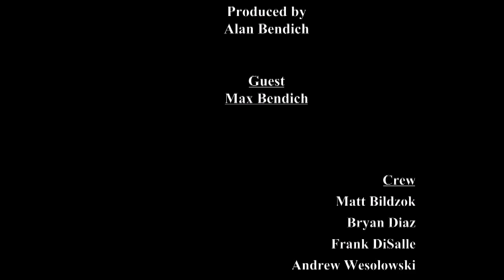Max Bendich The Way to Go Episode 113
Max Bendich is the Guest and Alan Bendich is the Host of "The Way To Go". Enjoy!! 10/14/2015 An Alan Bendich (Producer) Video- all others not authorized to distribute / market / purchase traffic / or any other invalid activities.